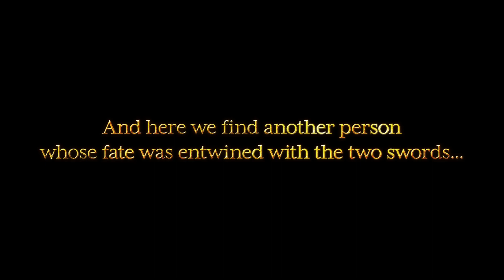Soul Calibur 6 - New mode "Libra of Soul" trailer!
Trailer for a new story mode in Soul Calibur 6 where you play as your own created character. The trailer also features a look at a new character.